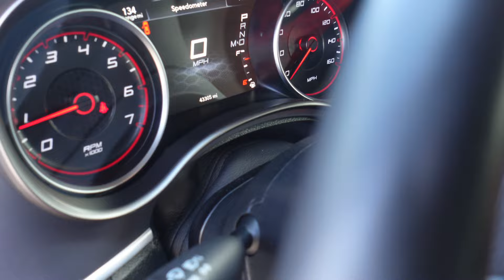I Bought a DODGE CHARGER R/T WITH 1,000 SUBSCRIBERS |NOT CLICK BATE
ROSEGANG🌹5️⃣